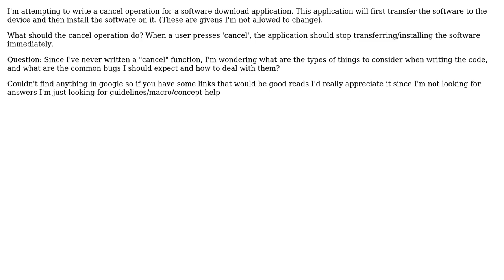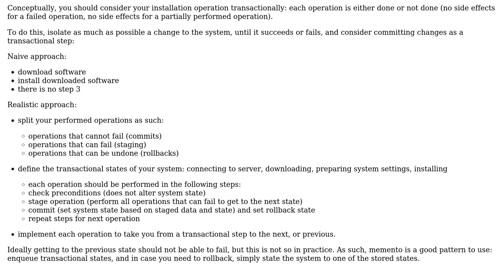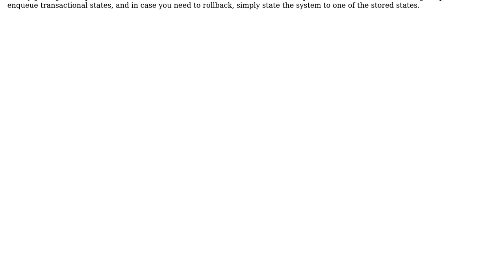Software Engineering: What is the concept behind writing a cancel operation in c++? (2 Solutions!!)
Software Engineering: What is the concept behind writing a cancel operation in c++?

With thanks & praise to God, and with thanks to the many people who have made this project possible! | Content (except music & images) licensed under CC BY-SA | Music | Images & others | With thanks to user utnapistim user ToMan user Mazyod user iCantSeeSharp and the Stack Exchange Network Trademarks are property of their respective owners. You are responsible for your own actions.